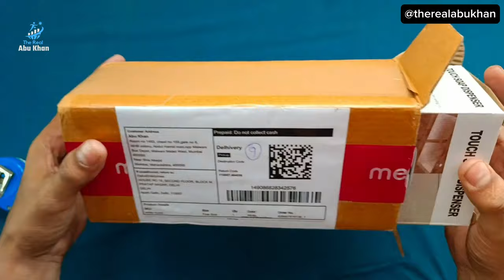Soap Handwash Liquid Dispenser | Unboxing therealabukhan,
Soap Liquid Dispenser | Handwash Liquid Dispenser Unboxing Review therealabukhan

kitchen soapdispenserandWall Mounted#Soap#Liquid#Hand#Clean#Healthy#bestsoapdispenser#liquidsoap#liquidsoapdispenser#meesho#liquidsoapdispenserreview#liquidsoapdispenserprice

Hello everyone, I am From Mumbai Maharashtra India. Welcome to our own YouTube channel (The Real Abu Khan) In This Chennal We are Going to Do Unboxes lots of products and give honest reviews, and also we Covers Videos for buying Best and cheap Products all over the world..And covers Vlogging video, reaction video, entertainment Videos, daily life videos, basic knowledge videos etc...

This Is A Full package chennal. You will get lots of knowledge and entertainment in this Chennal.

Social Media👇Platform.

utm_source=share&utm_campaign=share_via&utm_content=profile&utm_medium=android_app